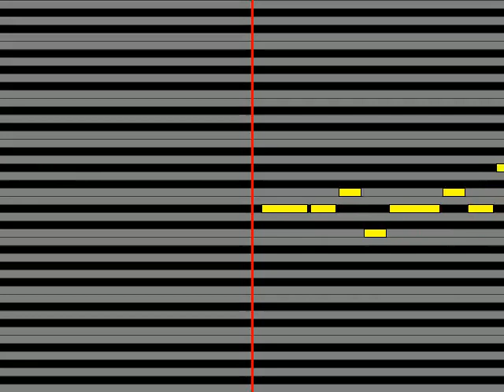【ガイドメロディ】 石坂智子 ふたりの恋はABC